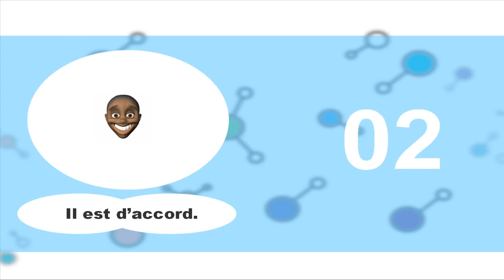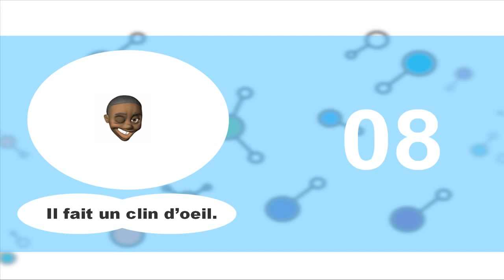J'apprends le français # Vocabulaire # Volume4